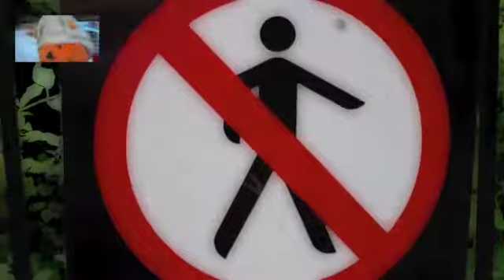Dandy Life Music Video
Patchy's first music video.  Dandy Life by Collective Soul.